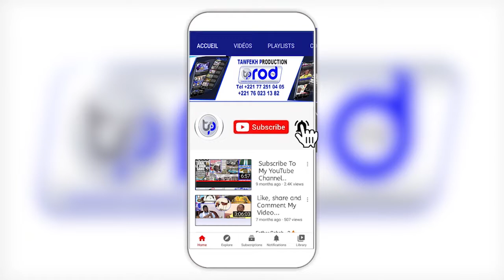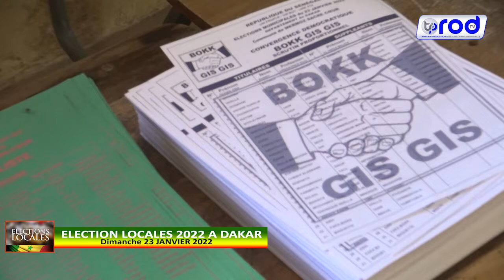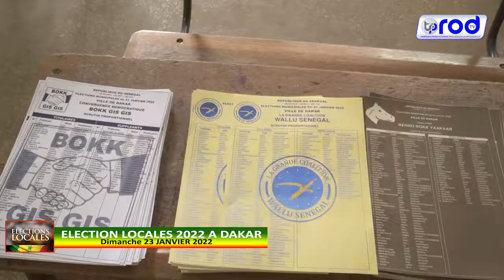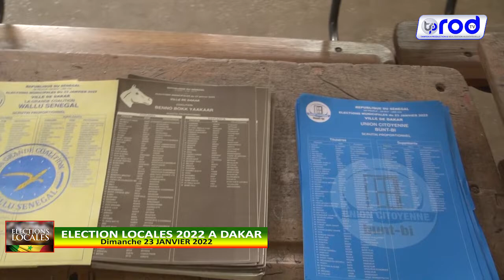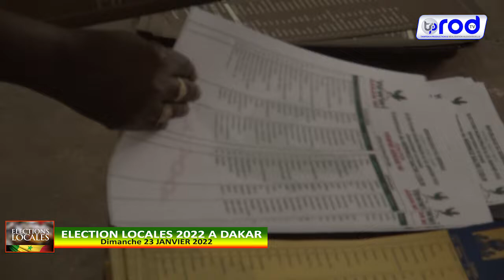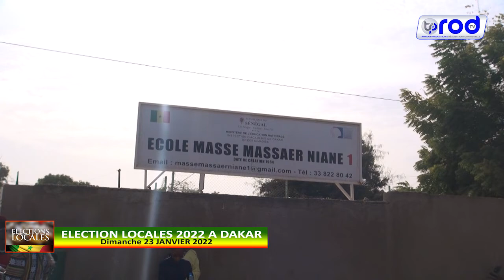SPECIAL ELECTION LOCALES 2022 A DAKAR Dimanche 23 JANVIER 2022